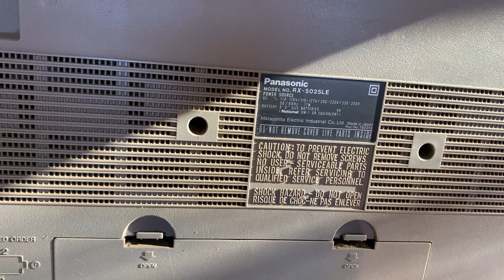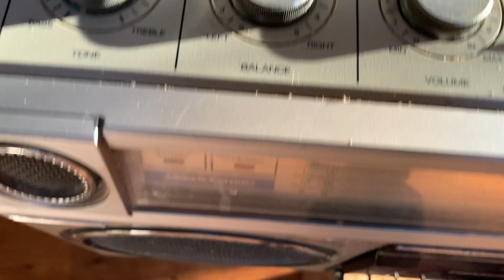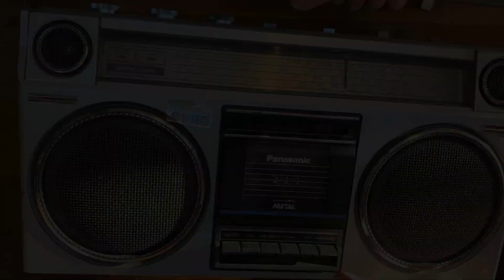Panasonic RX-5025LE Radio Cassette Quick Look. Vintage Boombox for Restoration.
Hi folks,
Here's a quick look at a boombox with potential.

Thanks very much for watching. If you enjoyed the video and would like to help support the channel with repairs, materials and continual improvement, please make a 1-off donation via the link below (no subscription or strings attached!) - thanks so much!

You can copy and paste the link, or link directly from the channel bio.